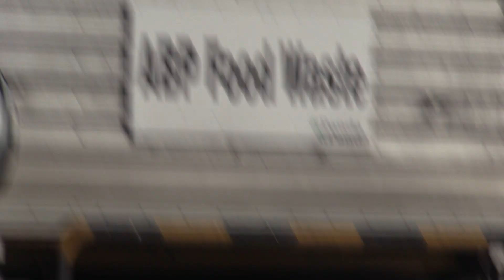Texnik qonunlariga amal qiling kongli bushlar kormasin bu 📹